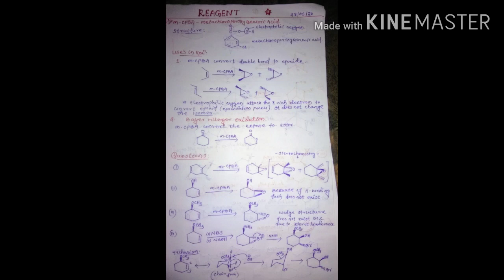IIT JAM Reagent series ...........part1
IIt jam reagent by jyoti prakash pradhan.